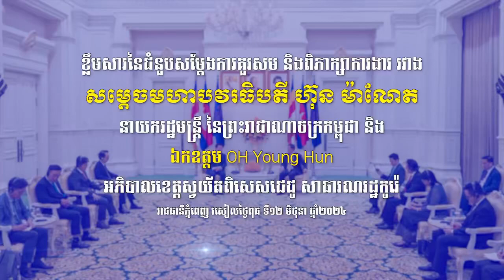ជំនួបសម្តែងការគួរសម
វីដេអូខ្លឹមសារនៃជំនួបសម្តែងការគួរសម និងពិភាក្សាការងារ រវាង សម្តេចមហាបវរធិបតី ហ៊ុន ម៉ាណែត នាយករដ្ឋមន្ត្រី នៃព្រះរាជាណាចក្រកម្ពុជា និង ឯកឧត្តម OH Young Hun អភិបាលខេត្តស្វយ័តពិសេសជេជូ សាធារណរដ្ឋកូរ៉េ ។
រាជធានីភ្នំពេញ រសៀលថ្ងៃពុធ ទី១២ មិថុនា ឆ្នាំ២០២៤